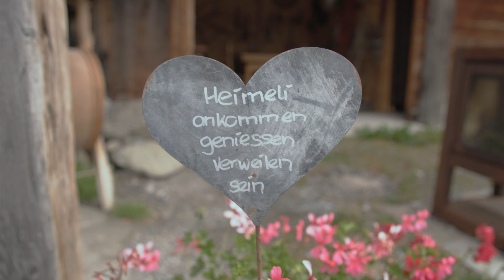Personal magic - Typically Swiss Hotels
Anyone who has ever stayed at the Heimeli in Sapün will recognise its charm, which keeps so many guests coming back year after year. However, it is described slightly differently from person to person.